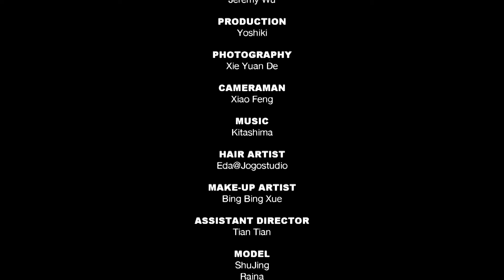MARRKNULL Fall 2022 London - Fashion Channel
MARRKNULL, as a pioneer brand exploring Chinese unique county culture, tries to integrate the past and modern of Chinese cultural context, unearth the flashes of Chinese cultural clues, and reflect on the normality of contemporary life to inspire a new generation of youth.

MARRKNULL conveys a unique fashion attitude with an anti-fashion attitude, conceptual fun theme, and has caused a phenomenon-level discussion of more than 100 million because of 2019SS Lookbook with the theme of Chinese scenic spots.

MARRKNULL has refined this unique Chinese way of thinking into product design, visualized the concept and applied it to the exploration of clothing structure, and created a new clothing silhouette with a design attitude of "de-design".

The observation of daily life in China shows the possibility of fashion wear.

MARRKNULL tries to break the solidified perspective of life and remove the inherent functionality of the clothing structure, thereby shaping the future Chinese fashion character that combines the historical outlook and contemporary life thinking.